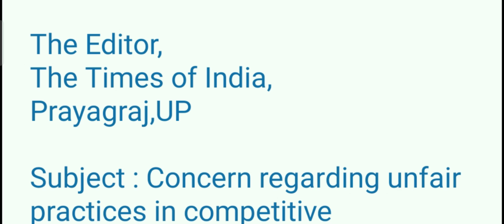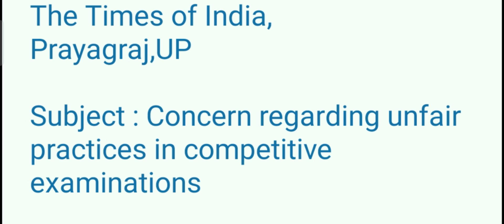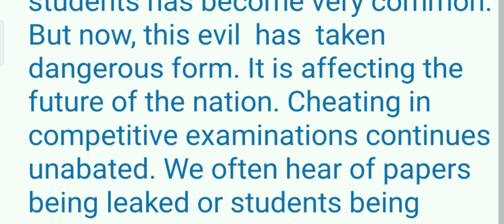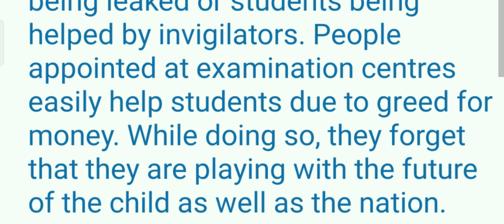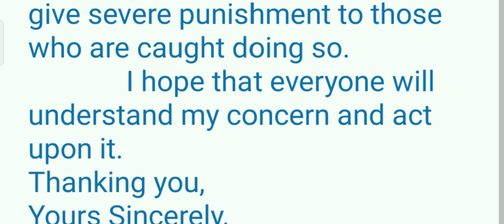letter to editor on Unfair means by students in exams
Letter to the Superintendent of Police

Q. Write a letter to the editor of a national daily expressing your concern against unfair practice in competitive exams.

PDA Colony,
Prayagraj,
Uttar Pradesh
25th August,20XX

The Editor,
The Times of India,
Prayagraj,UP

Subject : Concern regarding unfair practices in competitive examinations

Sir/Madam,

            Through the columns of your esteemed newspaper, I would like to express my concern regarding unfair practices in competitive examinations.

         The use of unfair means by students has become very common. But this menace has now assumed dangerous proportions and is affecting the future of the nation. Cheating in competitive examinations continues unabated. We often hear of papers being leaked or students being helped by invigilators. People appointed at examination centres easily help students out of greed for money. While doing so, they forget that they are playing with the future of the child as well as the nation.

           By cheating students get success in achieving their goals but when it comes to using the skills and knowledge, they become practically useless. Therefore, we need to condemn the use of unfair practices in competitive examinations and give severe punishment to those who are caught doing so.

        I hope that everyone will understand my concern and act upon it.
Thanking you,
Yours Sincerely,
XYZ